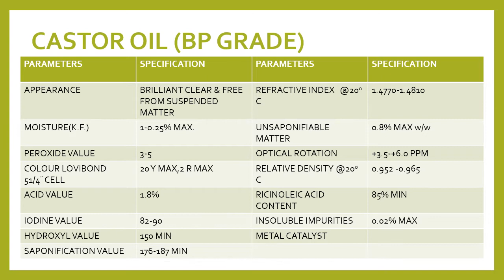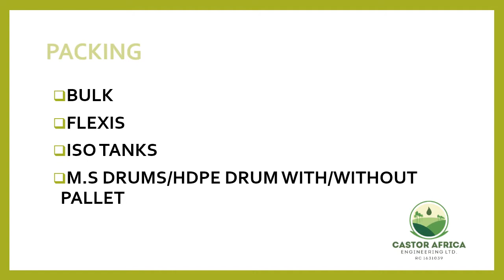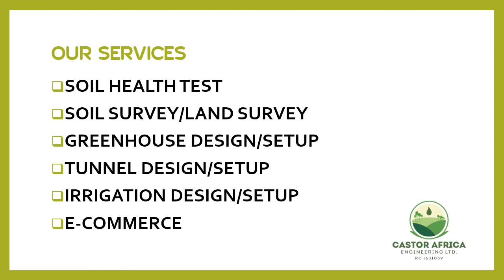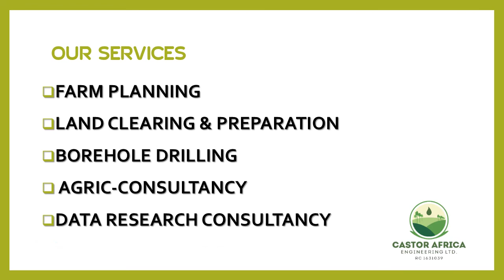Castor 101: Castor Oil BP Grade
Castor Oil BP Grade

Pharmaceutical Grade Castor Oil is produced by first pressing of Castor seed, without losing medicinal qualities. It is a clear, brilliant Colourless or slight yellow, viscous, from rancid odour.
 BP grade refers to the castor oil prepared for British Pharmacopoeia (BP) norms.

Application:

 This oil is widely used in pharmaceutical applications

Like and follow us on other social media handles and share with friends... Thanks a million for supporting us!